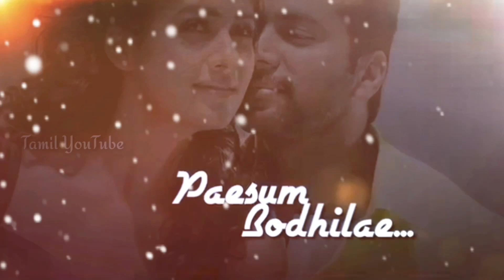Whatsapp Lyrics Status | Tamil | Kannala Kannala Song